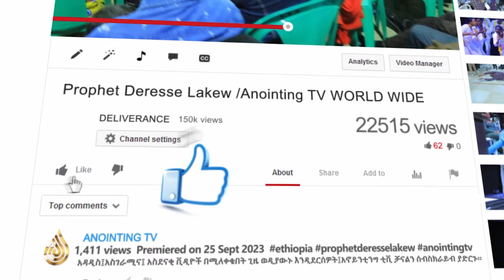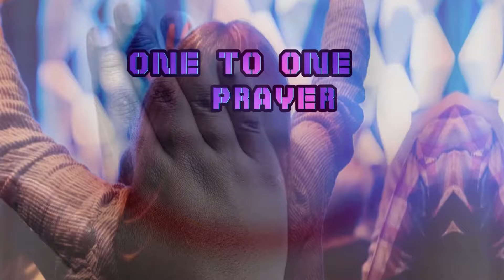መርገም ምንድነው? እንዴትስ ይሰበራል? የብዙዎችን ጥያቄ የሚመልስ ድንቅ ትምህርት